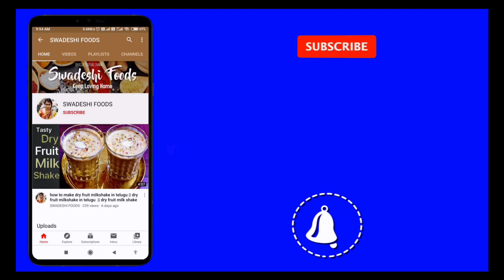Mango Lassi | Mango Lassi Recipe in Telugu | how to make mango lassi | Mango Juice In Telugu | 4K 😋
Mango Lassi Recipe | Mango Lassi | Mango Lassi Recipe in Telugu | How to Make Mango Lassi in Telugu | Swadeshi Foods |
Today we are learning about tasty mango lassi. We can make this mango lassi very easily at our home. Depending on how ripe and sweet your mango is, or if you are using canned and already sweetened mango pulp, you will need to add more or less honey or sugar to the mango lassi
Let's see the main ingredients to make traditional mango lassi :-)
INGREDIENTS :-}}
1 sweet ripe mango
1 cup plain fresh curd (yogurt)
4 teaspoons honey or sugar, more or less to taste
A pinch of cardamom powder (optional)
4 or 5  ice cubes

METHOD
At first take one sweet ripe mango and wash it and pen off the skin and cut into small pieces
Now just put mango pulp, fresh curd (yogurt), milk, sugar and cardamom powder and ice cubes together to the bowl of blender and blend for 2 minutes until smooth. adding a pinch of cardamom powder to taste. Now Mango Lassi is Ready
Pour the mango lassi into 2 individual serving glasses and just before serving you can garnish with some mint leaves, chopped mangoes (or) sliced dry fruits etc..

Also please do share your feedback about the mango lassi recipe in the comments below. All the best and happy cooking !

About Swadeshi Foods :
The official YouTube channel for all Indian food lovers. Swadeshi Foods is one of the Fastest Growing Cookery YouTube Channel.
We will be sharing recipes, meals ideas and tutorial videos etc…
If you are a Big Foodie you will love this Youtube Channel
Keep Loving Home
Connect with Swadeshi Foods :-}